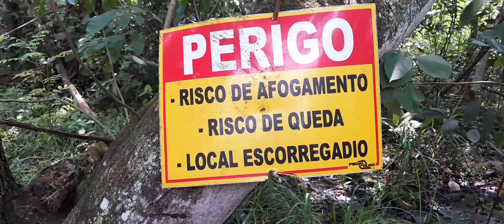Mata adentro,muitas plantas e muita aventura.